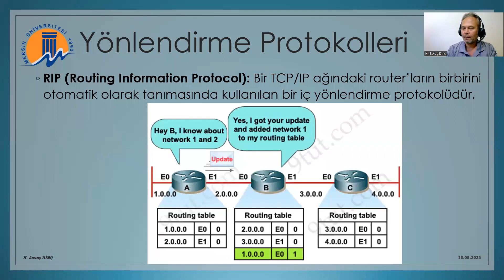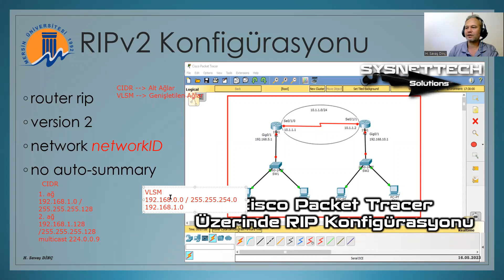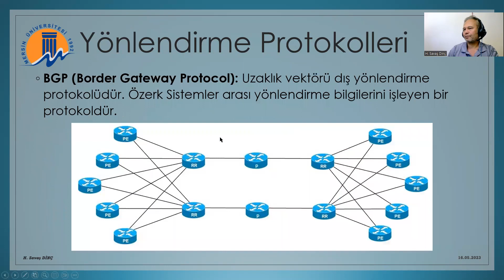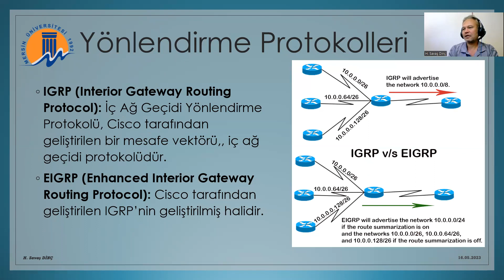7016002 - Bilgisayar Ağları - 12. Hafta 2. Ders Canlı Yayın Kaydı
701-6002 - Bilgisayar Ağları Dersi 12. Hafta 2. Ders Canlı Yayın Kaydı
Yönlendirme Algoritmaları ve Protokolleri - Routing Algorithm and Protocol
RIP - Routing Information Protocol
RIPv1 nedir? Özellikleri nelerdir?
RIPv2 nedir? Özellikleri nelerdir?
RIPv1 ve RIPv2 farkları nelerdir?
RIPv1 Konfigürasyonu
RIPv2 Konfigürasyonu